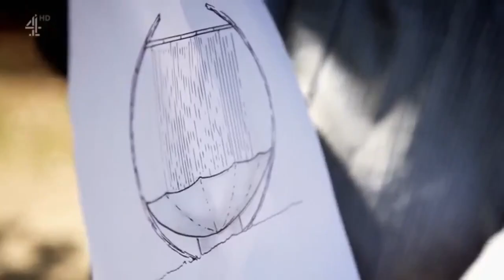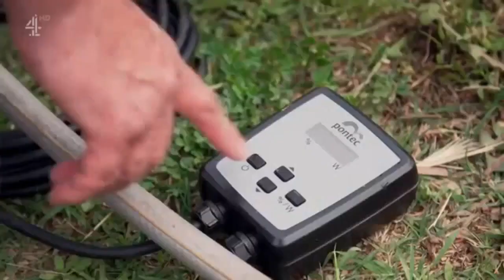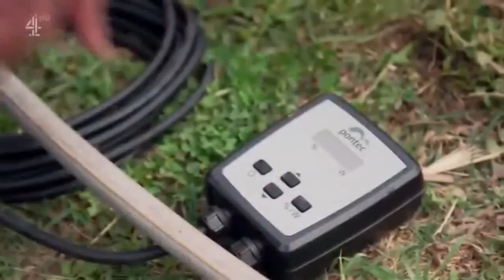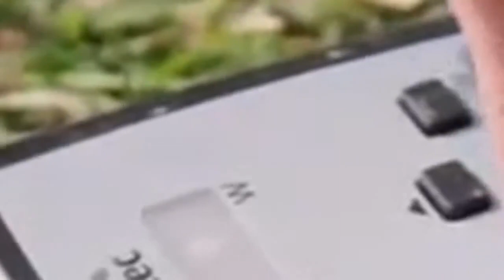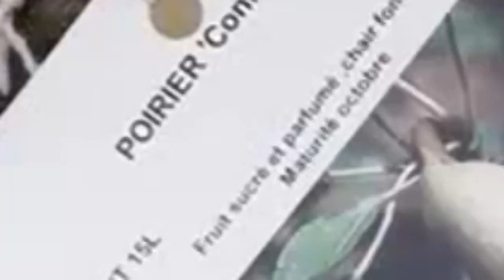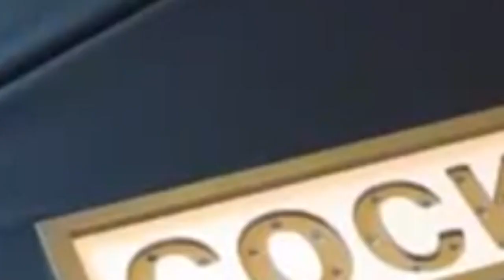Chateau DIY 2022 | Chateau DIY S08E21| Escape To The Chateau DIY full episodes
Escape to the Chateau DIY
Documentary following Dick Strawbridge and Angel Adoree as they help British people making French castles their home or running businesses from them.